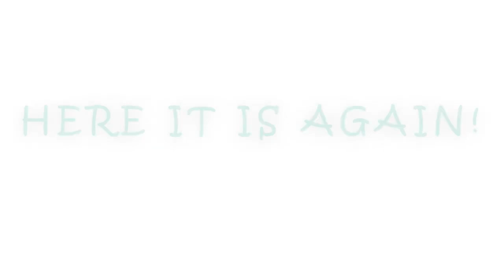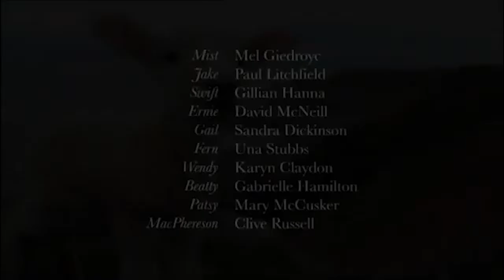COMPILATION PLUS 127| EASTER 🎉🐣| Grandpa in my Pocket| Springtime|Pufferbang| Rabbit| Mist|Lost Lamb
Fed up with Ads? and for more Grandpa in my Pocket episodes go

This compilation is an easter special!🎉🐣

In Sunnysands, Miss Smiley is running a make-and-do workshop for children at her cafe.

And with Mrs Pufferbang, she sensationally makes a Rabbit, all from wonderful modelling balloons. Practice your skills and become a balloon modeller yourself!

Meanwhile with Mist and the gang, It’s springtime on Borough farm and there are new-born lambs everywhere! On the cliffs, Wendy the sheep has forgotten where she left her lamb, in fact she’s forgotten that she had a lamb at all! As Jake runs off in search of the youngster, Mist faces the challenge of reminding Wendy of the lamb that she is missing.